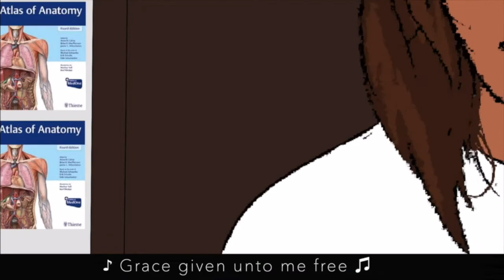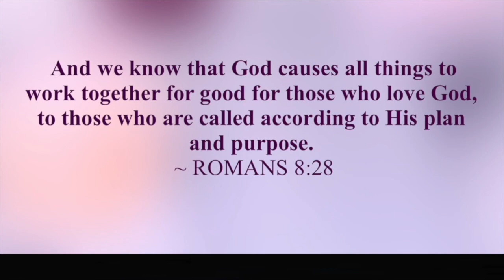COMPROMISE || ANIMATED FILM || LATEST MOVIE || 2021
JCIL Studio Official YouTube channel.